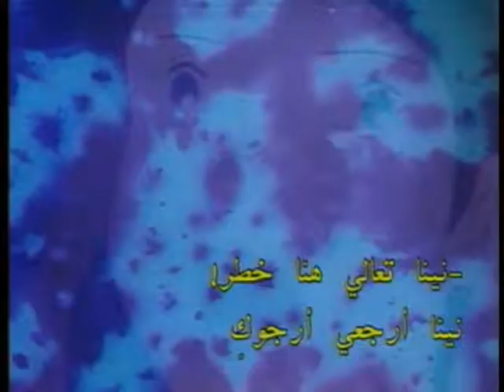19 ذهب الكلب